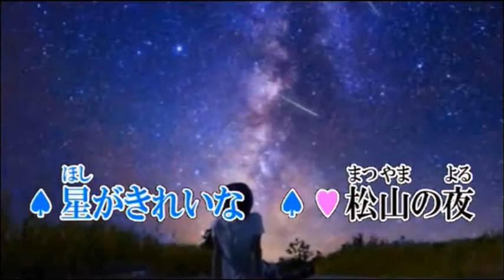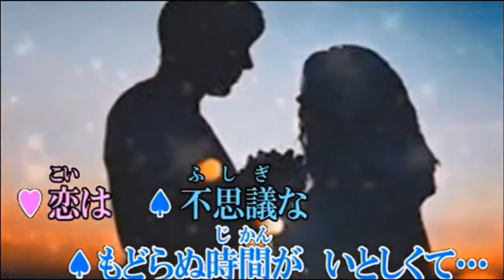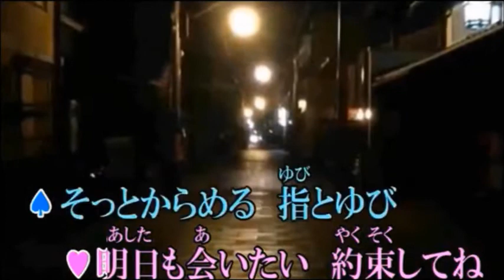松山の夜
今日子さんの女性パート曲使わせて貰いましたのでご報復いたします。